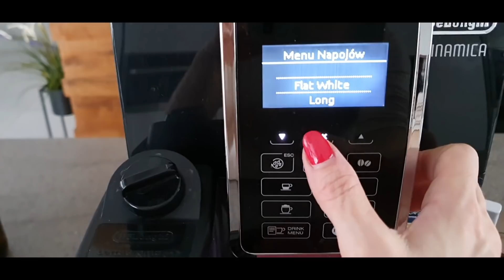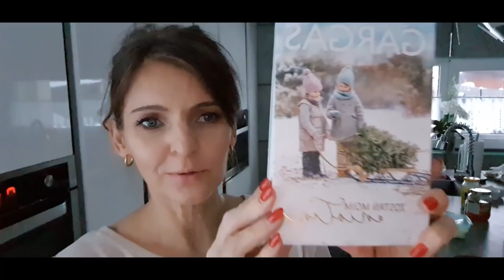Szybkie sobotnie sprzątanie posprzątaj ze mną przepis na pastę jajeczną kawa z pianką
Dzisiaj  zabieramy się za sprzątanie, pijemy razem pyszną kawkę, troszkę moich wywodów😃 i sprzątamy.

Mam dla Was fantastyczne prezenty😃

Dziękuję za wszystkie Wasze wspaniałe komentarze😍, za słowa wsparcia i uznania do tego co robię właśnie dla Was Kochani 😍
Serdecznie dziękuję za wszystkie subskrypcje i zaufanie jakim mnie obdarzyliście❤️ Mam nadzieję, że dobrze się bawicie w moim towarzystwie .

Vinted:
modna.mona